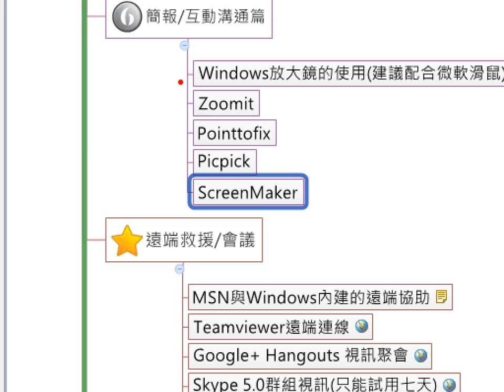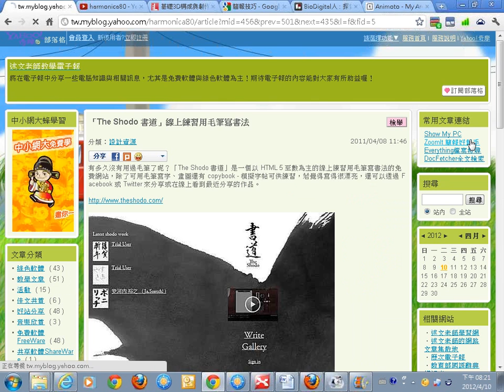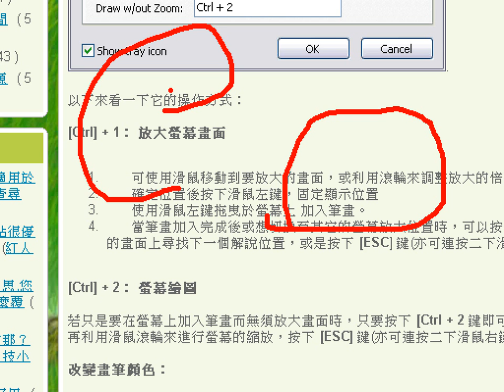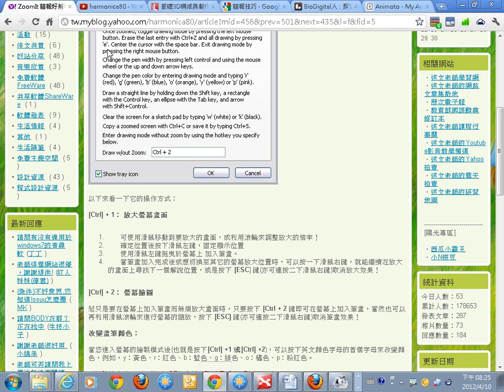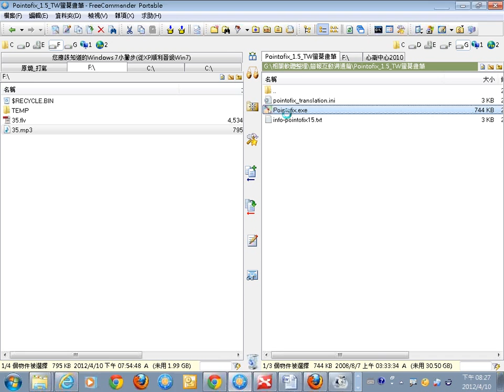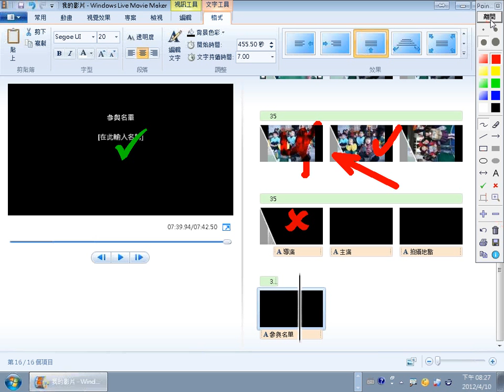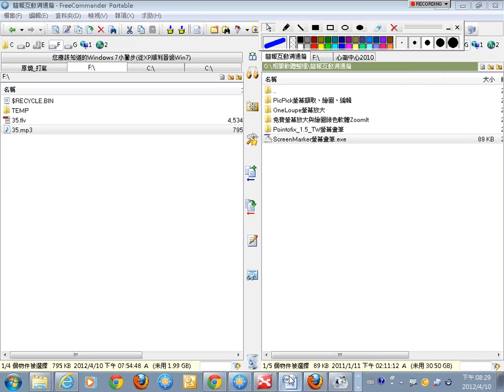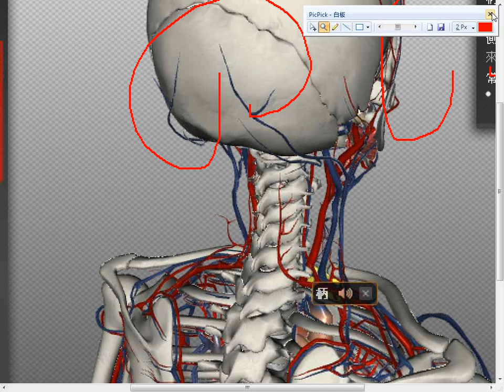10簡報互動溝通篇.wmv